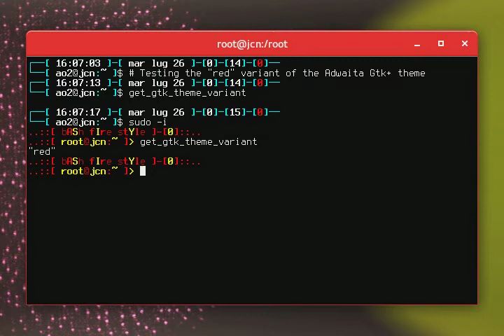Experimenting with Gtk+ theme variants: Adwaita red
Most Gtk+ themes offer a "light" and a "dark" variant, however I found out that these names are just conventional: a Gtk+ theme can define variants with arbitrary names, so maybe this can be used for some fun stuff.

I set up just a proof of concept: I defined a red variant and used it to restyle windows when the user was operating as "root", I've been told that someone else has come up with this idea already but I didn't find a practical demonstration, so here it is.